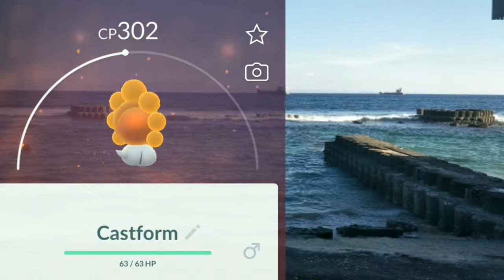Pokemon Go Journey Candi Dasa, Karangasem, Bali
Im back to play the game :)
Pokemon Go